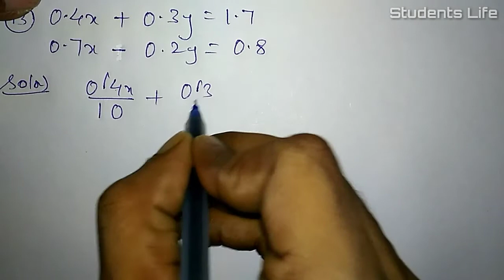Rs Aggarwal Class 10 Ex 3B Q.no. 13 Solutions || Class 10 Linear Equation in two Variables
Rs Aggarwal Class 10 Ex 3B Solution
In this Video We Read How to Solve Linear Equations in two Variables Questions
Class 10 Linear Equation in two Variables Ex 3B Solutions
Class 10 Rs Aggarwal Ex 3B Question 13 Solution
Class 10 Rs Aggarwal Maths Solution
Exercise 3B Question Number 13 Solutions
Linear equations in two Variables Class 10 Rs Aggarwal Exercise 3B Solutions
Class 10 Ex 3B Question 13 Solutions
Rs Aggarwal Class 10 Ex 3B Question 13 Solution
Rs Aggarwal Class 10 Ex 3B Question Number 13 Solutions
Rs Aggarwal Exercise 3B Q.no.13 Solutions
Rs Aggarwal Solutions for class 10 Linear Equations in two Variables Solve for and y exercise 3B
Class 10 Rs Aggarwal Exercise 3B Question Number 13
Rs Aggarwal Class 10 Ex 3B Q.no 13 Solutions
Rs Aggarwal Class 10 Linear Equations in two Variables Exercise 3B Question Number 13 Solutions
Rs Aggarwal Exercise 3b Class 10 Linear Equations in two Variables Question Number 13
Class 10 Rs Aggarwal Exercise 3B Question Number 13 Solutions
Rs Aggarwal Class 10 Linear Equations in two Variables
Rs Aggarwal Class 10 Linear Equations in two Variables Ex 3 B Question Number 13 Solutions
Class 10 Rs Aggarwal Chapter 3 Linear Equations in two Variables Ex 3 B Question Number 13 Solution
Rs Aggarwal Class 10 Maths Solution
Maths Rs Aggarwal Class 10
Rs Aggarwal Maths Linear Equation in two Variables Class 10 Ex 3 B Question Number 13 Solution
Rs Aggarwal Class 10 Maths Solutions
Rs Aggarwal Class 10 Maths

Chapter 3
Exercise 3B
Solve for x and y :

 2x + 3y = 0
3x + 4y = 5

2x - 3y = 13
7x - 2y = 20

Question 5
3x - 5 y - 19 = 0
-7x + 3y + 1 = 0

Question 6
2x - y + 3 = 0
3x -7y + 10 = 0

Question 42
px + qy = p - q
qx - py = p + q